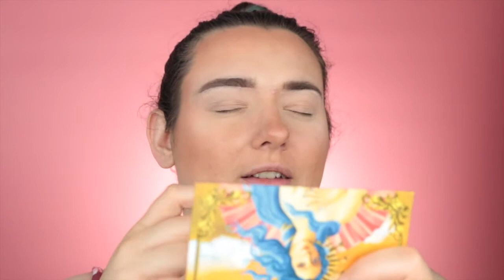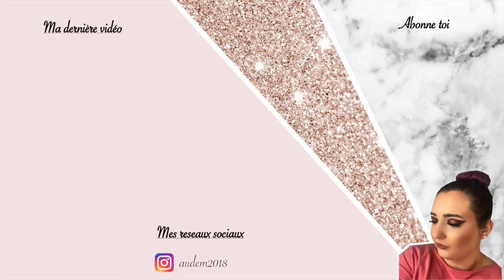JE TESTE DES ASTUCES BEAUTÉ TIKTOK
DÉROULE LA BARRE D'INFO SI TU VEUX EN SAVOIR PLUS⬇️

Merci de ta visite. ❤️❤️

⚠️N'hésite pas a donner ton avis dans les commentaires et si tu as aimer la vidéo tu peu mettre un pouce bleu, sa me ferait très plaisir et çà m'encouragerai pour la suite .
Aujourd'hui je test des astuces TIK TOK beauté

Profils cité dans la video :

Astuce long cils : @ans_makeup_
Astuce teint : @laura88lee
Astuce rouge à lèvre: @astuce_214
Astuce taches de rousseur: @sleepingbeautyytb
Astuce sourcils : @billiexnewland
Astuce paillette : @xo.joojo

Merci de me suivre je vous embrasse